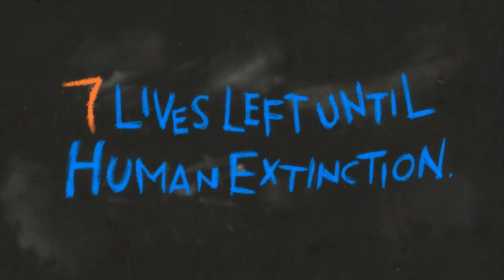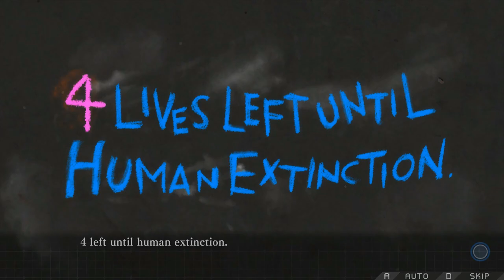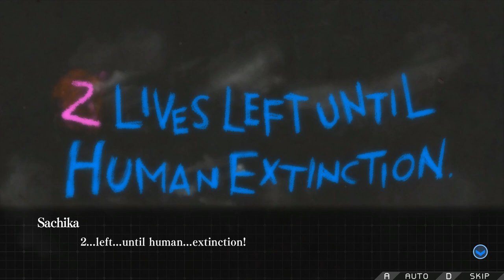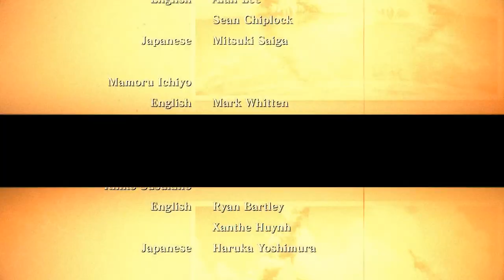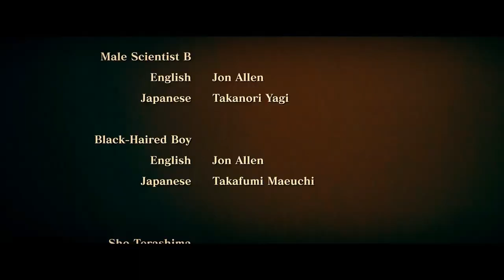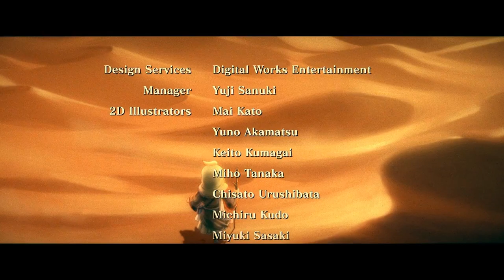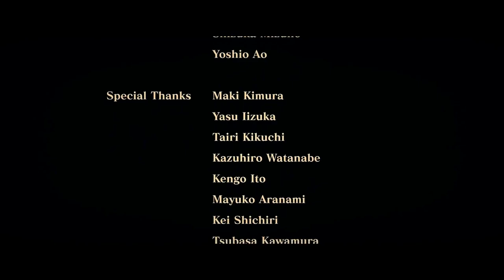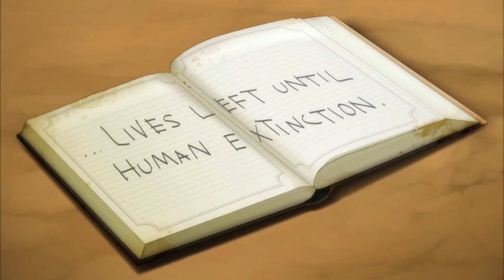Zanki Zero Last Beginning - Gameplay Walkthrough Ending - Final Boss + Epilogue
Zanki Zero Last Beginning Walkthrough Full Game Gameplay PS4 Pro PS Vita PC No Commentary 1080p 60fps HD, Featuring Haruto Higurashi, Minamo Setouchi, Yuma Mashiro, Mamoru Ichiyo, Rinko Susukino, Zen Kubota, Ryo Mikajime, Sachika Hirasaka and much more.
Showing all cutscenes, boss fights, upgrades, Outfits/Costumes, side missions, Final Boss and ending.

Zanki Zero: Last Beginning, stylized as ZANKI∞ZERO, is a survival-themed role-playing video game developed by Lancarse and published by Spike Chunsoft for PlayStation 4 and PlayStation Vita in Japan, and PlayStation 4 and Microsoft Windows internationally.

The story is set in a bright ruins after the destruction of the Earth, leaving behind eight people, who the player takes control of throughout the course of the game. Each chapter of the game focuses on a different character, which the player will be controlling. The player can fight enemies throughout the game, most of which being animals, which will reward the player with materials and ingredients upon defeat. The game also features a sheep, who is the mascot of the game.